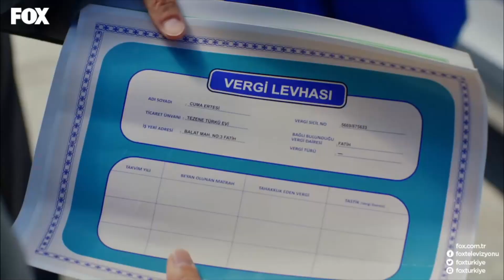Cuma Sayesinde Bir Olaydan Kurtulduk Yine - Şevkat Yerimdar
Cuma türkü evini kendi üzerine yaptırtmış. BU SEFER İŞE YARADIN BE YA

KÜNYE
SENARYO: EROL HIZARCI
YÖNETMEN: BÜLENT İŞBİLEN
YAPIMCI: HAYRİ ASLAN
YAPIM: LİMON FİLM
TÜR: KOMEDİ
KOORDİNATÖR: ŞULE PUSAT